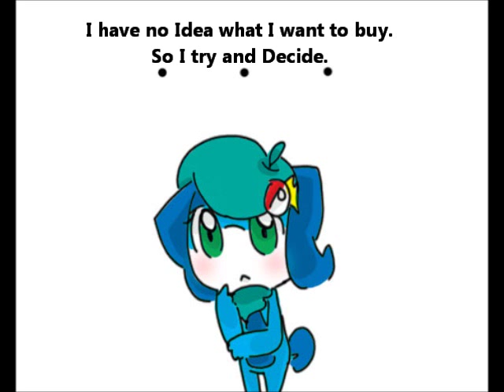Convenience Store - Keronjin Version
- Kururu,Garuru,Keroro Gunso @ Yoshizaki Mine.

- Convenience Store @ Boxers & Trunks.

lol, I love how fukiki  was all like , " OMG GARURU !" and then she goes, " Some Anpan please ~ " XD

please enjoy and leave comment ~ sorry if it's looks terrible ^^'